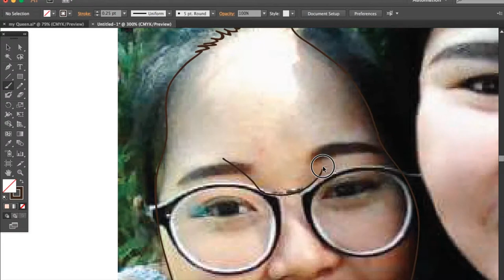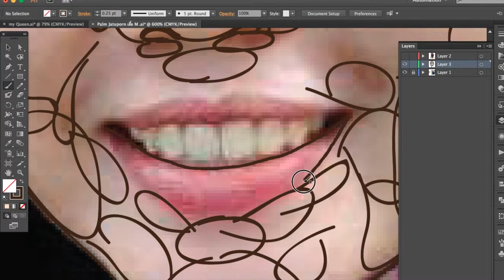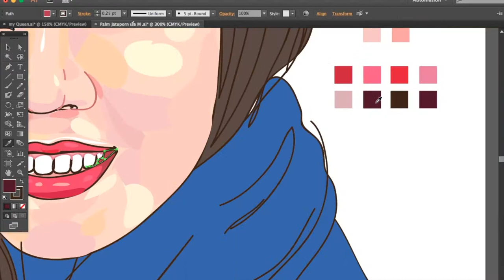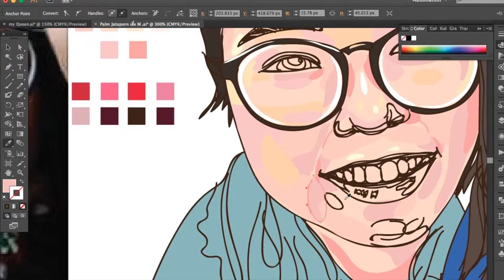วาดภาพด้วยโปรแกรม ILLUSTRATOR EP2 วาดภาพคู่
วาดภาพด้วยโปรแกรม ILLUSTRATOR EP2 ภาพคู่
เป็นงานวาดที่ทำสำหรับ ปริ้นลงบนยืดเสื้อนะครับ
ขอบคุณน้องปาล์ม ด้วยนะครับ
ที่ส่งแบบมาให้วาดนะครับ

วาดภาพด้วยโปรแกรม ILLUSTRATOR,
วาด เวกเตอร์, วาดรูป, แต่งรูปโปรไฟล์